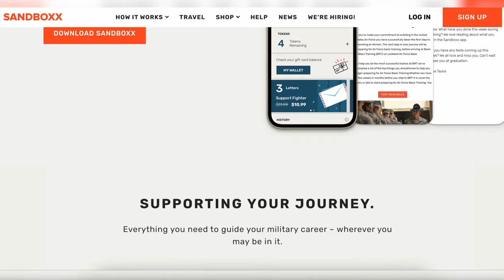Top 5 Air Force jobs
What are the best jobs in the Air Force? What would you pick if you had to choose? Makenna shares what she thinks are the top 5 jobs, we would love to hear your thoughts in the comment section to help others decide what might be a good job for them!